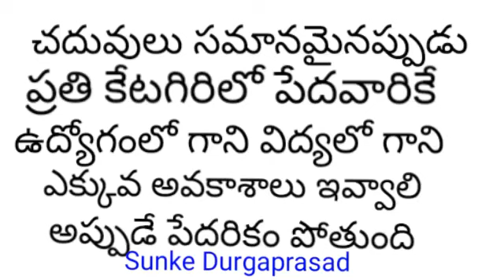ప్రభుత్వ పథకాలు పేదవారికి అందలి